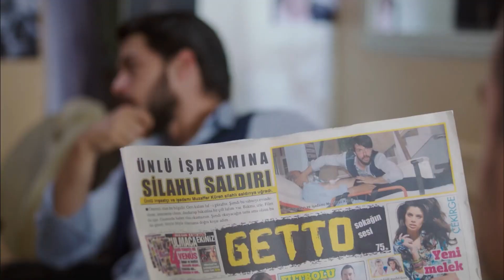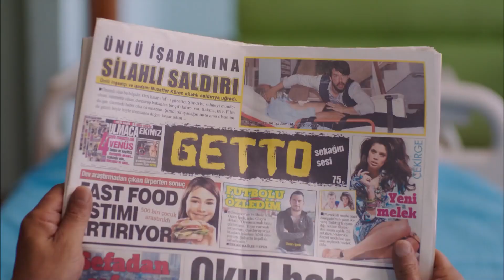Başını Belaya Sokma Sanatı | Stajyer Mafya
Birol ve Ayhan mafyanın içine düşüyor. MAFYAYA GİRİŞ 101

Birol ve Ayhan birbirlerini çocukluktan tanıyan iki arkadaştır. Beceriksiz halleriyle de ün salmış olan ikilinin katıldığı bir düğün, hayatlarını tamamen alt üst edecektir. Birol'u zamanında işsiz olduğu için terk eden sevgilisi Gamze, başkasıyla evlenmiştir.

Düğünden ayrılırlarken görüntüleri İstanbul’un en azılı mafya üyelerine benzeyince işler karışmaya başlar. Artık Ayhan ve Birol, istemeden de olsa yeraltı dünyasının içine girmişlerdir.

Ancak bu dünyaya dair öğrenmeleri gereken çok şey vardır. Saflıklarıyla beceriksizlikleri birleşince, birbirinden komik maceraların üst üste gelmesi an meselesi olur.

Yönetmen: Eray Koçak
Senarist: Uğur Uludağ
Tür: Komedi
Oyuncular: Hilmi Cem İntepe, Naz Elmas, Lemi Filozof